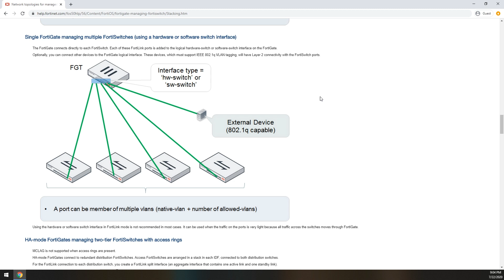Is FortiLink a Gimmick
I have been receiving a lot of emails asking about FortiLink lately. This one specifically asked about my thoughts on FortiLink and whether I thought it sucked. Watch the video to find out my thoughts on FortiLink and what Fortinet is using it for.